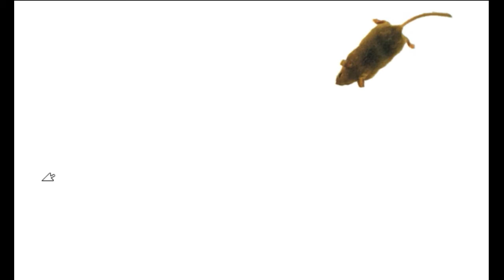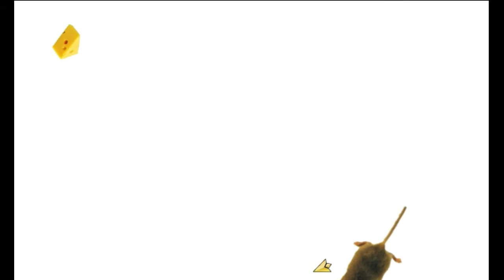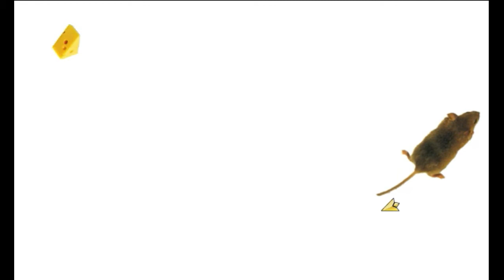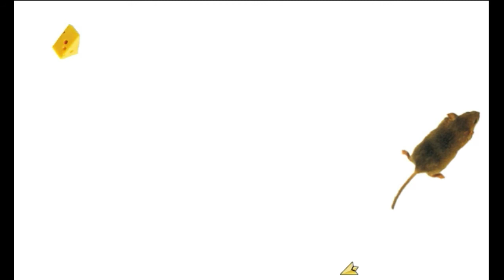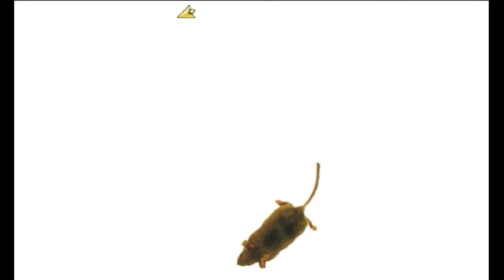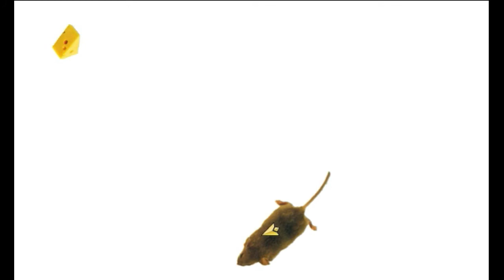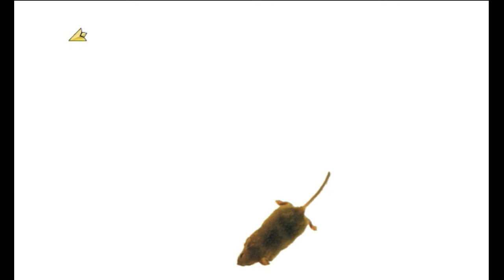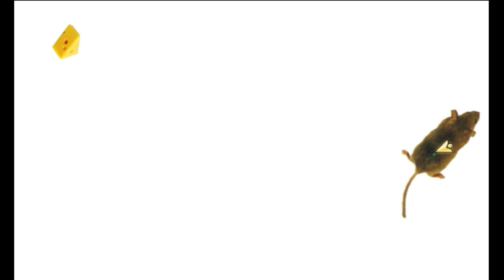Cat Games Mouse 1 HOUR Games for cats on screen || CAT VIDEOS #1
CATCHING FISH
FISHING
MOUSE HUNT
LASER TOY
STRING
Entertainment Video for Cats to Watch
CAT VIDEOS